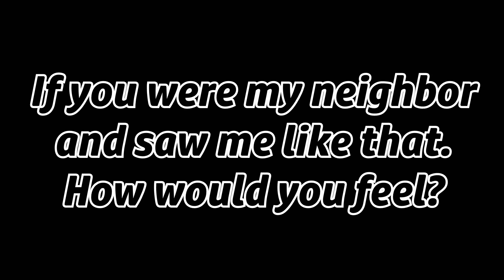Willow Steals PghLFilms Helmet?!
My helmet. Enjoy the video. :)